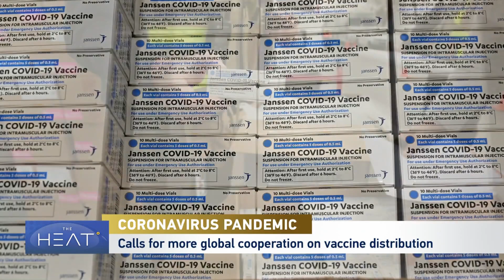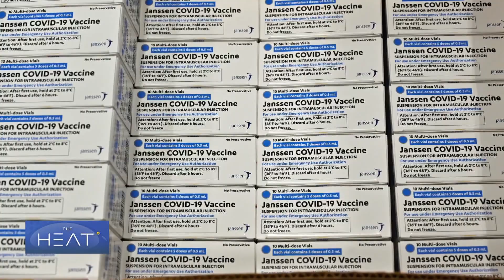The Heat: Cautious optimism in U.S. with vaccine push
The announcement that vaccines will be available ahead of schedule came as welcome relief to Americans. But it came with a warning from the CDC not to loosen restrictions. While the country has hit a plateau in coronavirus cases and deaths, concerns remain about variants and complacency that could cause a spike in cases.

CGTN’s Nathan King reports.
Joining the panel:

Chris Smith is a Consultant Virologist at the University of Cambridge and the co-presenter of the “Naked Scientists” podcast.
Joseph Williams is a Senior News Editor with U.S. News & World Report.
William Haseltine is the Chair and President of Access Health International and the author of “Variants — The Shape-Shifting Challenge of COVID-19.”
Cheng Li is the director of the China Center, and a Senior Foreign Policy Fellow at the Brookings Institution.